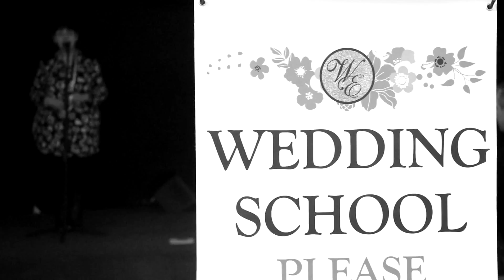The Wedding Showcase 2016 black and white